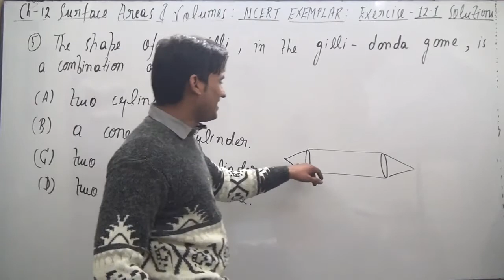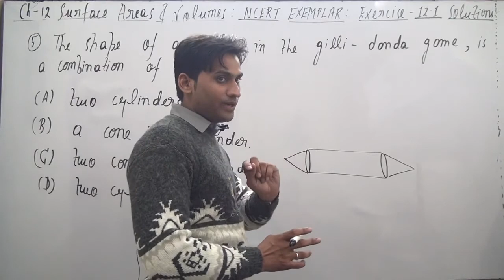The shape of a gilli, in the gilli-danda game (see Fig. 12.4), is a combination of(A) two cylinder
The shape of a gilli, in the gilli-danda game (see Fig. 12.4), is a combination of
(A) two cylinders (B) a cone and a cylinder
(C) two cones and a cylinder (D) two cylinders and a cone